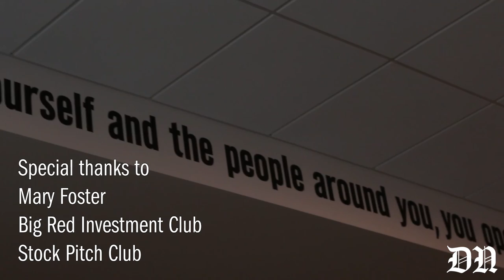Breaking Through a Male Dominated Career: Mary Foster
Mary Foster is a junior finance major striving to help everyday people financially. Even though the finance field is extremely male dominated, Foster is not letting that stop her. As one of the few women in Big Red Investment, and the only one in Stock Pitch, Foster is finding ways to break through the mold and leave her mark.